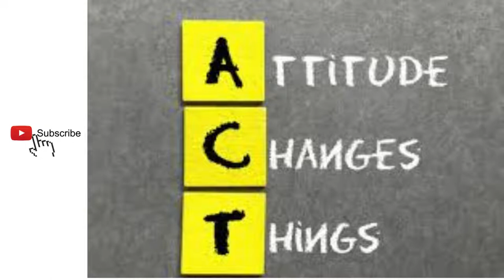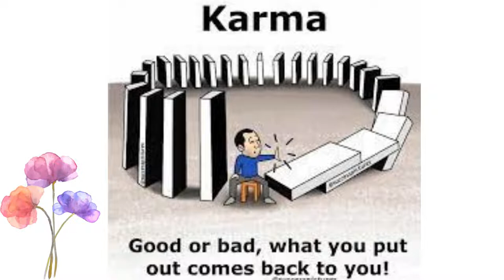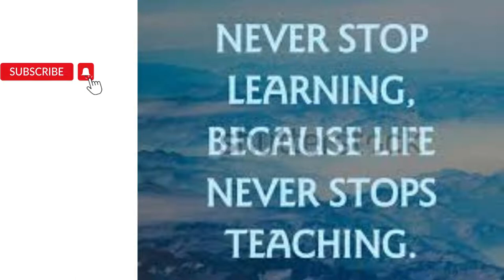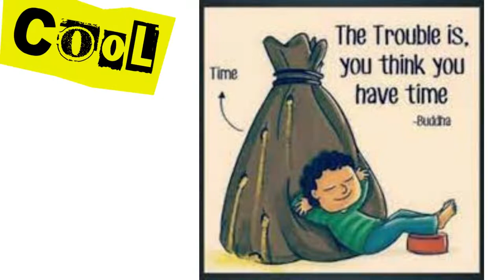400 TH Upload: Motivation Unlimited.